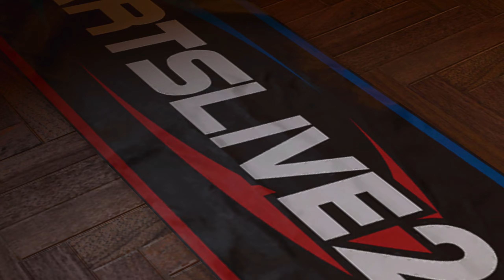🐲 Yakuza Kiwami 2🐲 Episode 11🐲